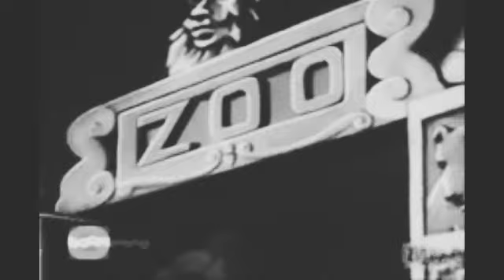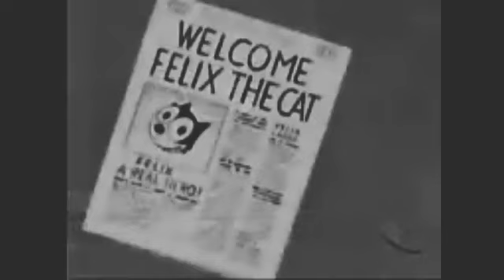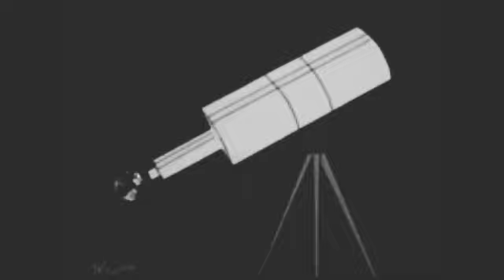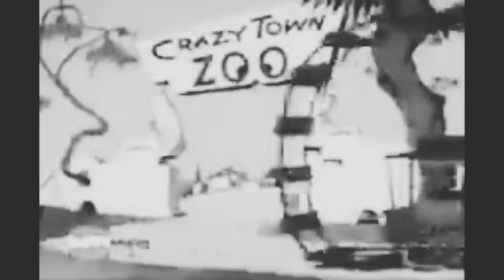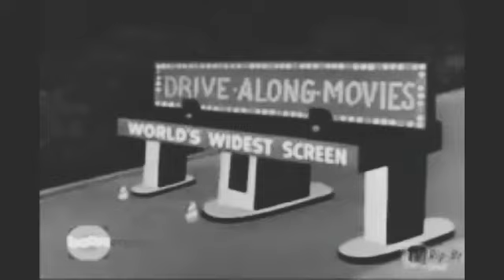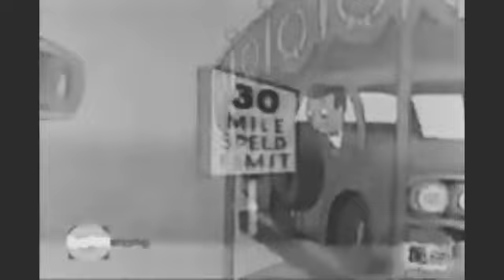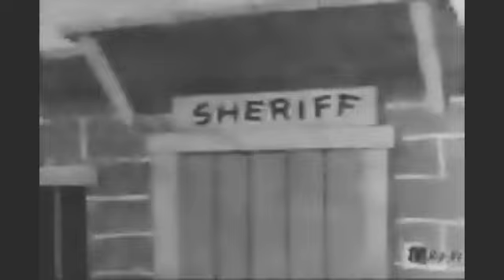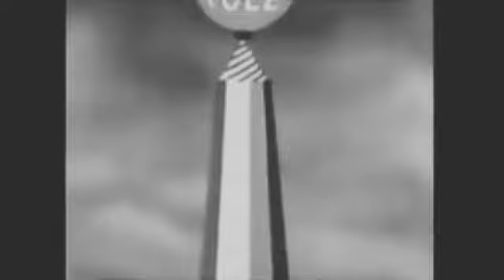Gato Félix Gasparzinho Cegonha Pernas Finas Em Episódio De 7/5/2024 25 Vídeos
7 de julho de 2024

invisibilidade
a festa de aniversário do gasparzinho
o vigiá noturno
azar da bruxa
torneiro de mágicas
amigos do fundo do mar
gato Félix e o herói
lanche frutivel
encontro anual do esqui
o cachorrão
pegando o grande brownie
penas a jato
caçar o grande urso
cidade maluca
a máscara do poindeixter
ciência tola
bolsas mágicas folsa
a mina de ouro
férias com o senhor bart
firme no gatilho
as sandálias alada do rajah
gato de cidade
escadaria para no espaço
a abominável homem das neves
o navio fantasma.